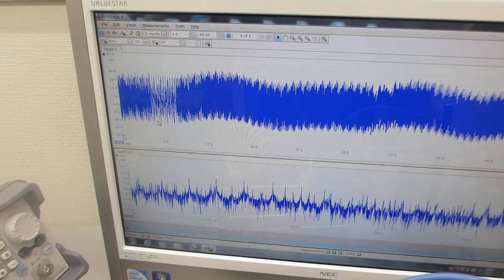表面弾性波を利用した、共振現象と非線形現象のダイナミック制御実験（超音波システム研究所）